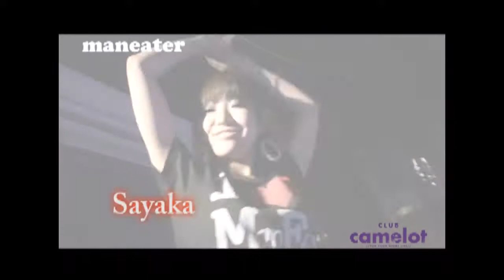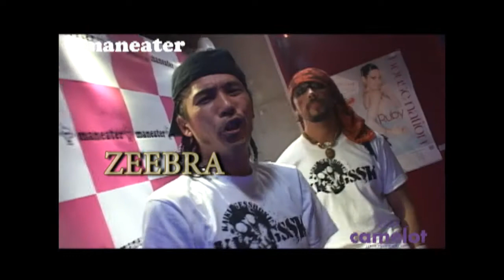clubcamelot maneater 2009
clubcamelot

 maneater 2009